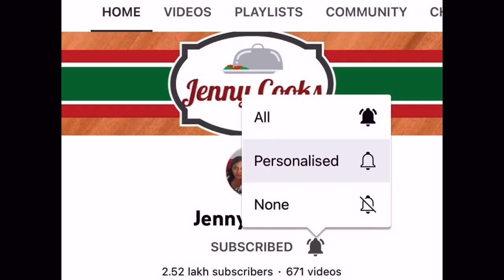இந்த சட்னி செஞ்சி பாருங்க ஹோட்டல் சட்னி தோத்து போகும் / Thengai thanni chutney